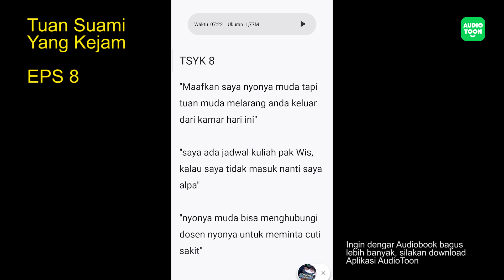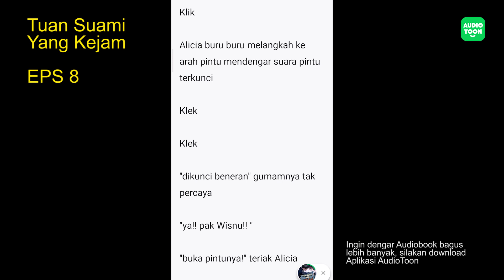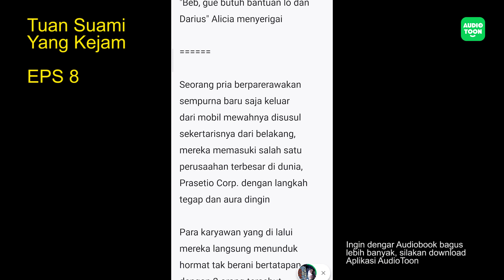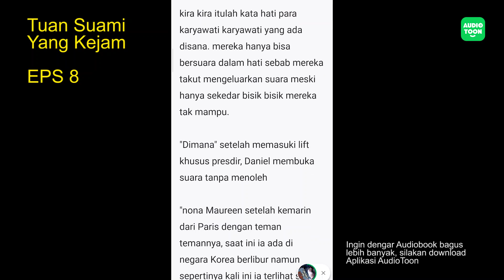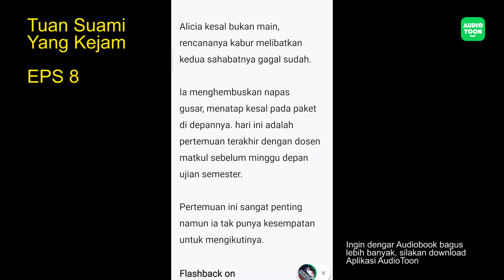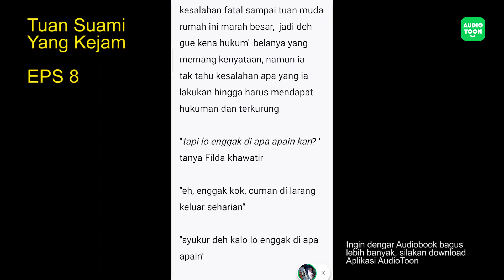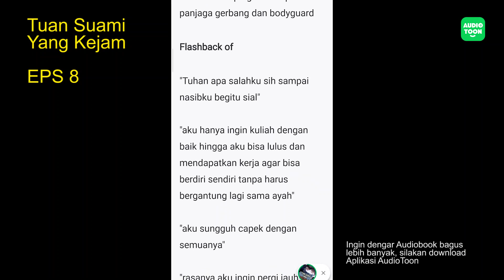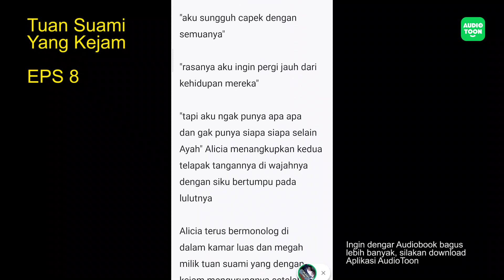TUAN SUAMI YANG KEJAM EPS8|Mengganti Kakak Menikahi CEO Kejam|Audiobook Indonesia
Dikurung Di kamar - "Maafkan saya nyonya muda tapi tuan muda melarang anda keluar dari kamar hari ini"
"saya ada jadwal kuliah pak Wis, kalau saya tidak masuk nanti saya alpa"
"nyonya muda bisa menghubungi dosen nyonya untuk meminta cuti sakit"

dikiranya menghubungi dosen gampang apa! kalau orang orang seperti tuan mudamu, kak Maureen dan kak Maura itu mah masalah gampang karna mereka punya kekuasaan, lah aku bisa apa? nama besar doang punya tapi kekuaasaan sama sekali nol* Alicia membatin